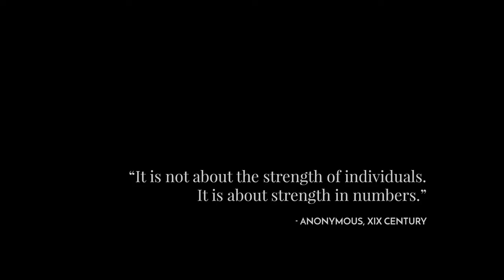TOP Upcoming PC Games of May 2018 | PC PS4 XBONE Nintendo Switch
Presenting all new video games coming soon this May 2018. These are the most anticipated PC, PlayStation 4, Xbox One, 3DS, Nintendo Switch, and PS Vita Games.